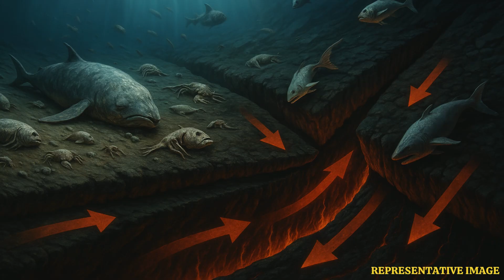Sun’s Rays Are Changing Earth’s Core, Scientists Reveal | WION Podcast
A ground-breaking new study reveals that the Sun’s rays are secretly penetrating deep into the Earth and changing the chemical properties of its core. Scientists have discovered that marine life, impacted by solar radiation, eventually reaches the Earth’s magma through subduction, altering its redox state and even creating a chemical gradient based on latitude. Learn how this surprising connection between the Sun, marine life, and our planet’s core could transform our understanding of Earth’s geology and climate. Don’t miss this fascinating story on the WION Podcast!